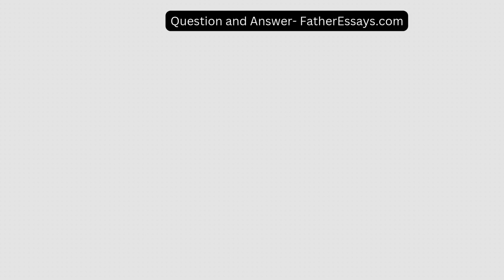Write a paper of 500 750 words for your proposed evidence based practice project solution Address t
|Write a paper of 500-750 words for your proposed evidence-based practice project solution. Address the following criteria 1. Proposed Solution (a) Describe the proposed solution (or intervention) for the problem